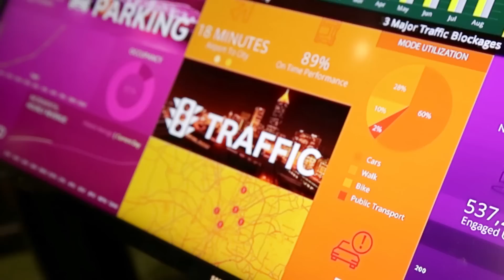Super Mobility | AT&T Mobility at 2016 CTIA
AT&T showcases its latest Internet of Things technologies, including a Wi-Fi enabled smart car, at the 2016 CTIA.